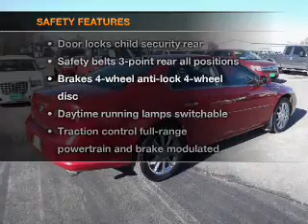2006 Buick Lucerne - Huron SD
Year: 2006
Make: Buick
Model: Lucerne
Trim: CXS Sedan 4D
Engine: 8 cylinder 4.6 Liter
Transmission:
Color: Red
Mileage: 79346
Address:
500 4th Street NE